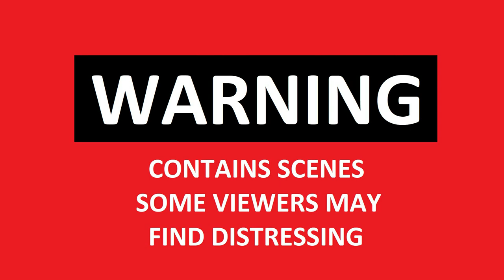Ukraine vs Russia War (Special Military Operation) MRAP in winter minds at the front Live Cam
Ukraine vs Russia War (Special Military Operation) MRAP International MaxxPro in winter minds at the front Live GoPro Cam Footage

Over the past two weeks, Russia has likely suffered its highest rate of casualties since the first week of the invasion of Ukraine. The Ukrainian General Staff release daily statistics on Russian casualties. Although Defence Intelligence cannot verify Ukraine’s methodology, the trends the data illustrate are likely accurate. The mean average for the last seven days was 824 casualties per day, over four times the rate reported over June-July 2022. Ukraine also continues to suffer a high attrition rate.
The uptick in Russian casualties is likely due to a range of factors including lack of trained personnel, coordination, and resources across the front – this is exemplified in Vuhledar and Bakhmut.